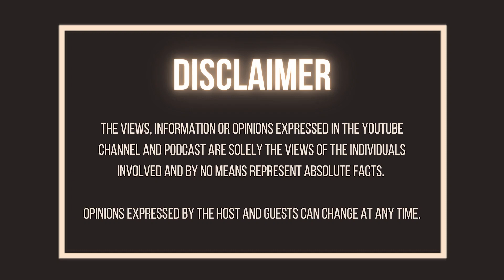Lobola | ubuNgoma | Marriage | isiThembu | Culture | Identity | iDlozi | ukuTwasa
Abba and Gogo Maliyavuza dive into the practice of Traditional healing and initiation.